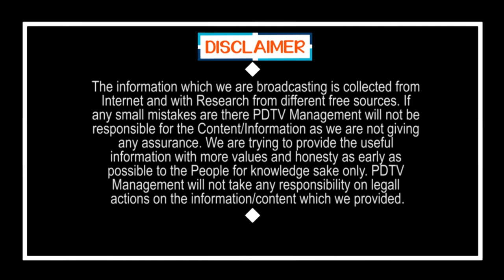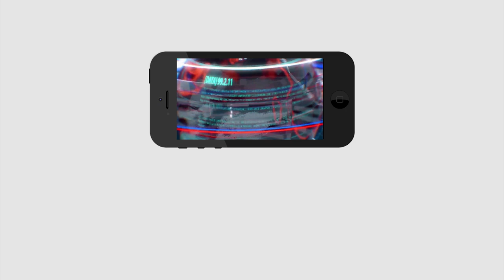Ys Jagan Launched The Spandana Portal | స్పందన పోర్టల్ ను ప్రారంభించిన జగన్ | PDTV News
స్పందన పోర్టల్ ను ప్రారంభించిన జగన్